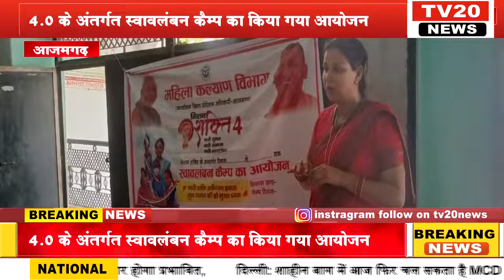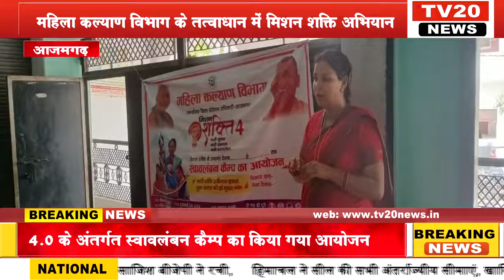AZAMGARH, महिला कल्याण विभाग के तत्वाधान में मिशन शक्ति अभियान 4.0 के अंतर्गत कैम्प का किया आयोजन